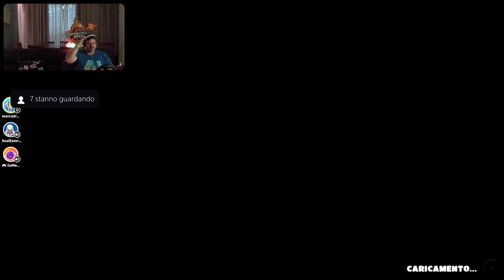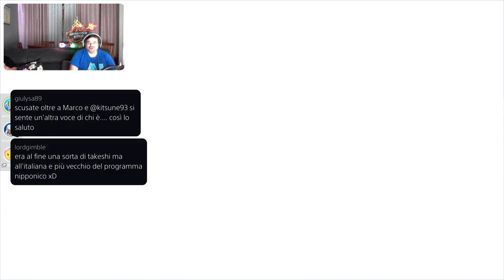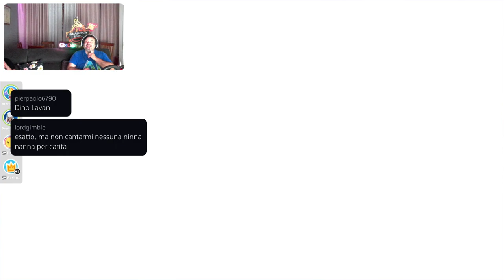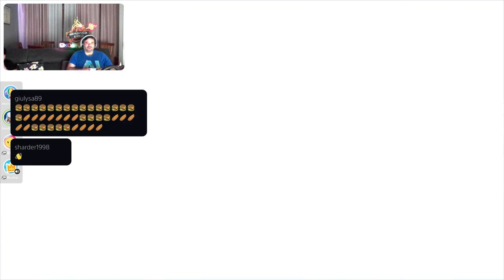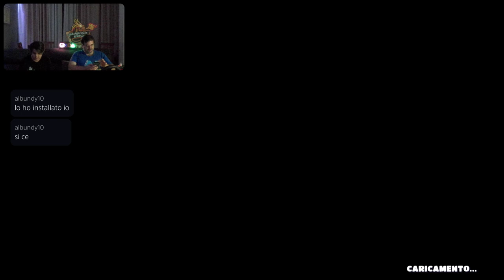Fall Guys in company Kitsune93_ & Friends [PS5-ITa] Divertiamoci - Marcodrums Games - in Live 29/6/2